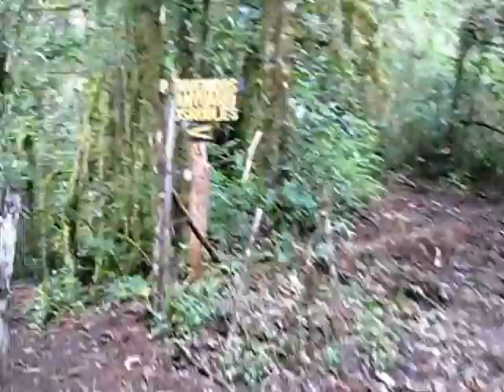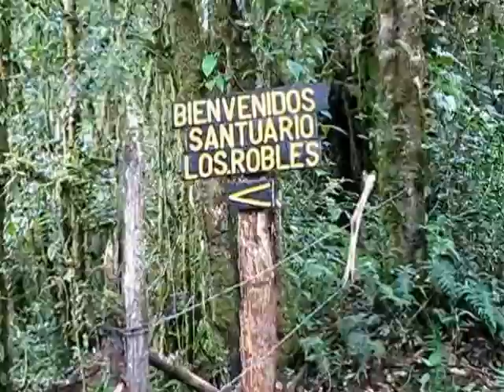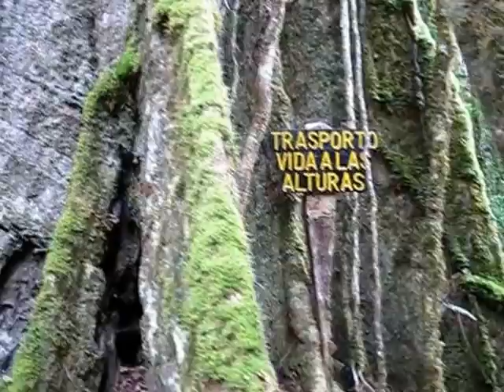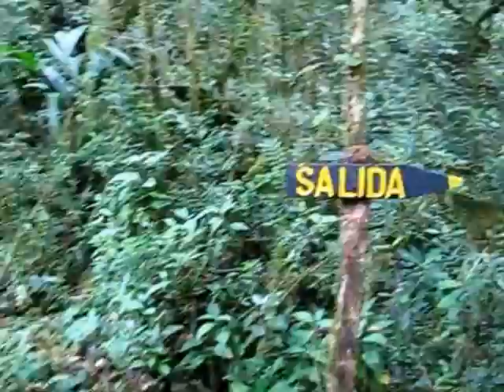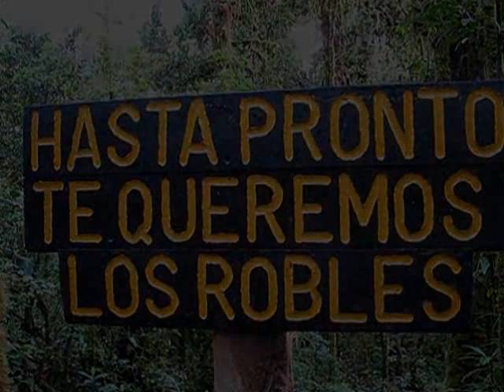COSTA RICA, SENDERO DE LOS ABUELOS DEL BOSQUE EN COMPLEJO TURISTICO TRUCHAS SELVA MADRE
Caminata por el Sendero Los Abuelos en Complejo Turistico Truchas Selva Madre en La Trinidad de Dota, Costa Rica